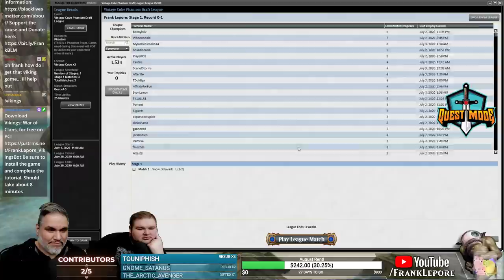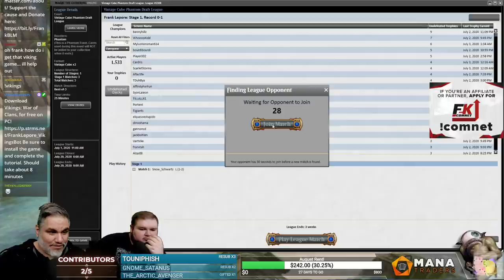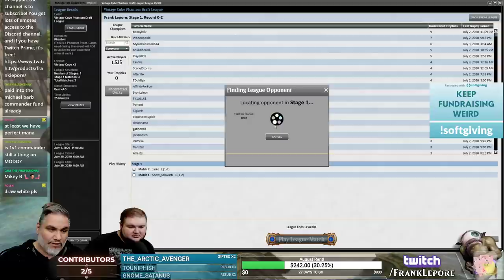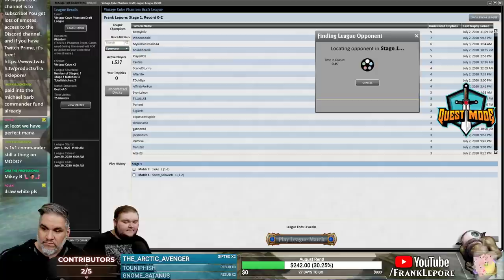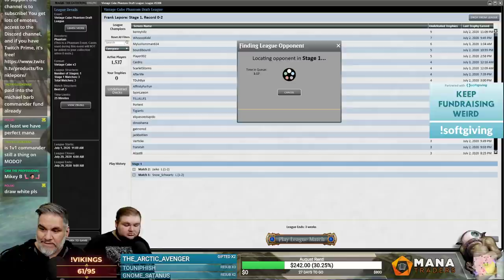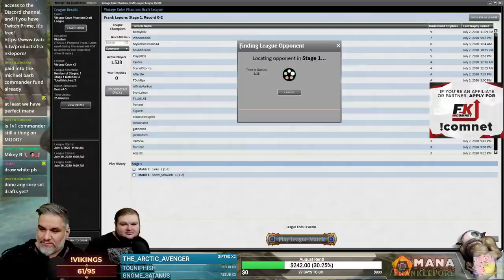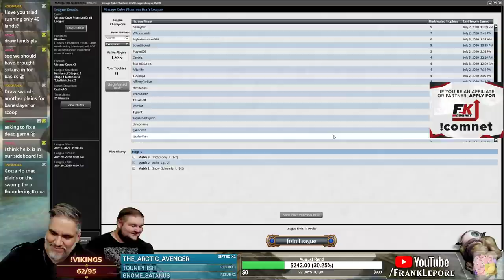(Magic Online) Vintage Cube Stipulation Draft #2 - 7/5/20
"Goldmember stip! Must draft multicolored cards first, gold over hybrid. Exceptions for land, power, and fixing."